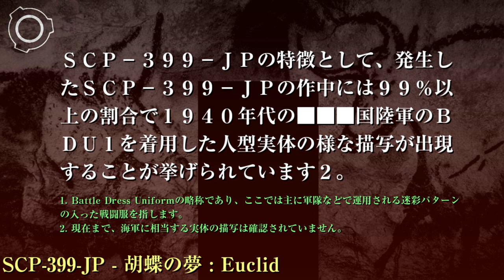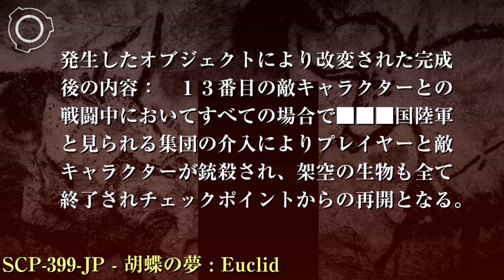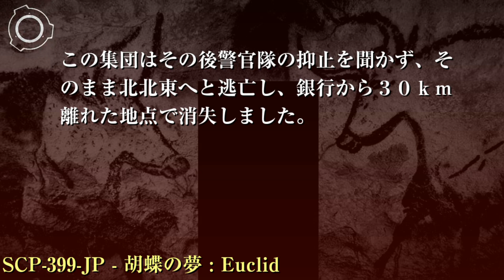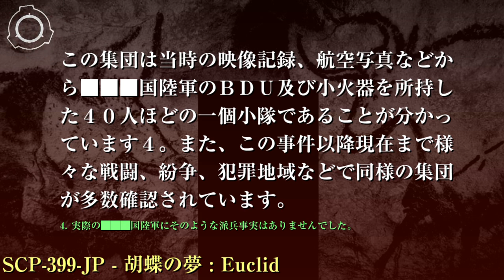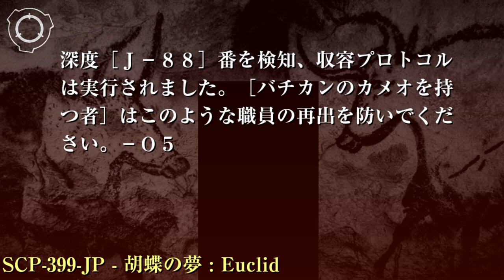SCP財団機密データ：SCP-399-JP - 胡蝶の夢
特別収容プロトコル: SCP-399-JPが確認された場合、関係者全員にプロトコル"大掃除"が適用されます。確認された研究材料と認定された物以外の媒体の全ては焼却処分され、作品の作成記録から全てが処分の対象となります。SCP-399-JPの研究は[バチカンのカメオを持つ者]に限定され、一般研究者にその事実が触れる事のないように扱ってください。深度[J-88]番までの研究成果を挙げた一般研究者は記憶処理の後解雇されます。統合案[Ju-87]は現在O5評議会にて検討中です。